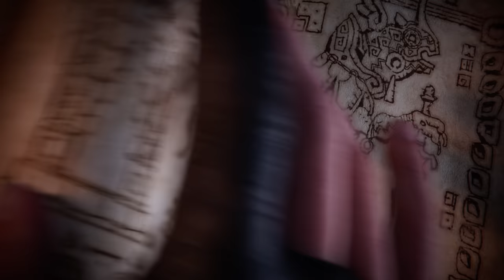Final Fantasy XIV: Dawntrail - Teaser Trailer | PS5 & PS4 Games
Journey to the New World in Dawntrail, the fifth expansion for Final Fantasy XIV: Online. Dawntrail is coming to PS5 & PS4 in Summer 2024.